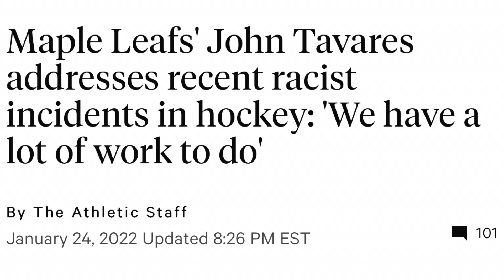JOHN TAVERAS SAID THE NHL HAS WORK TO DO WITH RACISM